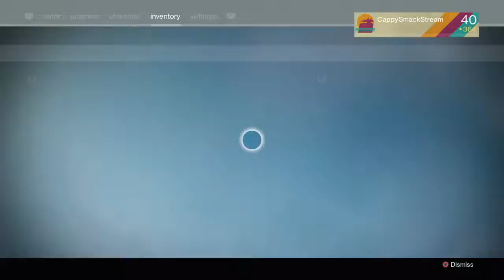Destiny (PS4) Hunter does the Plaguelands !!! [May 29th 2017] (Part 6)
Noble deeds and all !!!

You're just awesome !!!